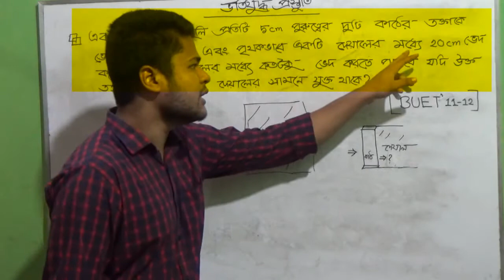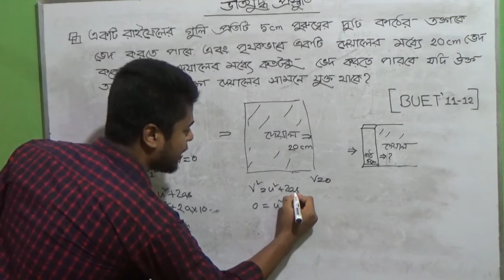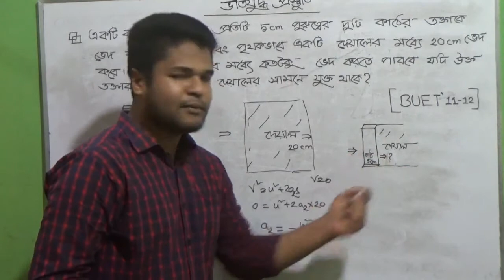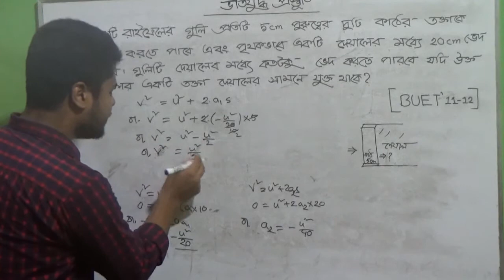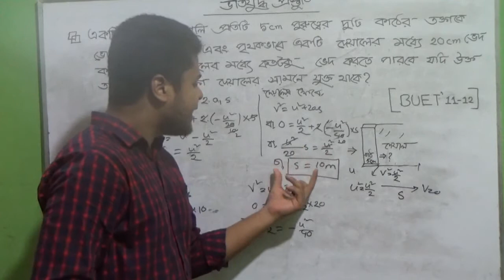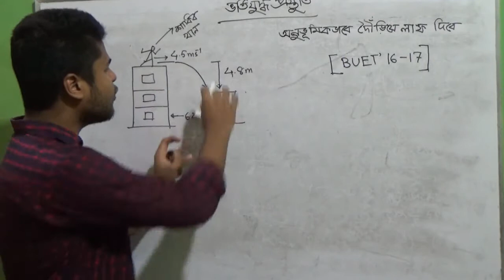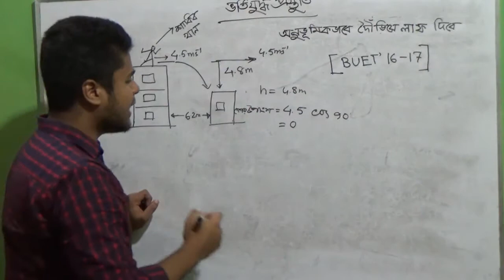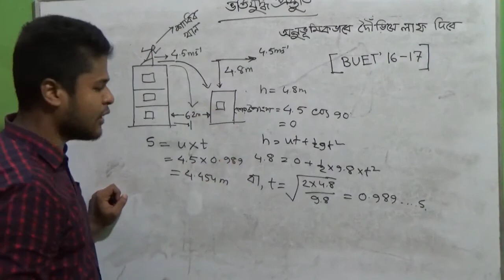ভর্তিযুদ্ধ প্রস্তুতি পর্ব-২ঃইঞ্জিনিয়ারিং স্পেশালঃBUET,RUET,CUET,KUET প্রশ্নব্যাংক সলভ।পদার্থবিজ্ঞান😍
বিশ্ববিদ্যালয় ভর্তি পরীক্ষার প্রস্তুতিতে নিজেকে আরো এগিয়ে রাখতে একাদশ শ্রেণি থেকেই একাডেমিক প্রস্তুতির পাশাপাশি ভর্তিপ্রস্তুতির জন্য আমাদের এই লেকচার সিরিজ এর আজ ২য় পর্ব। এটি নিঃসন্দেহে ভর্তিপরীক্ষার প্রস্তুতিতে অনেক সাহায্য করবে।